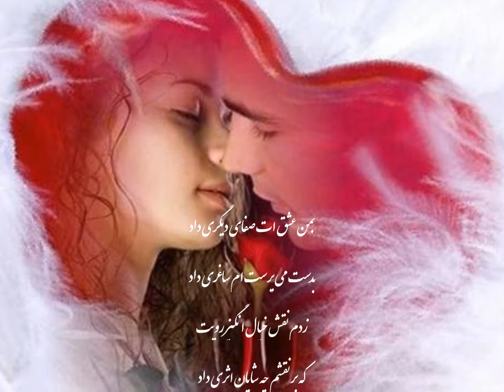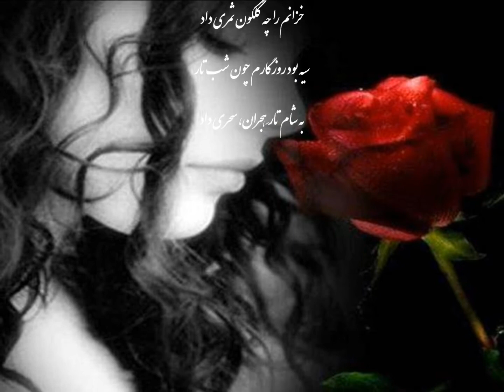سرودهء از: بانو شازیه صابری خوانش: ريگاه ناصری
الهام، سرودهء از شاعر وارسته: بانو شازیه صابری
خوانش: ريگاه ناصری
ترتيب و تنظيم کليپ: ريگاه ناصری
بمن عشق ات صفای دیگری داد
بدست می پرست ام ساغری داد
زدم نقش خیال انگیز رویت
که بر نقشم چه شایان اثری داد
بهار عمر من بیتو خزان بود
خزانم را چه گلگون ثمری داد
سیه بود روزگارم چون شب تار
به شام تار ِ هجران، سحری داد
تهی بود از محبت کعبه ی دل
چو با مهرت درخشان گوهری داد
صبا ظلمت گریزان از تو بادا
که یزدان ات چه تابان اختری داد
شازیه صابری
02/12/1999